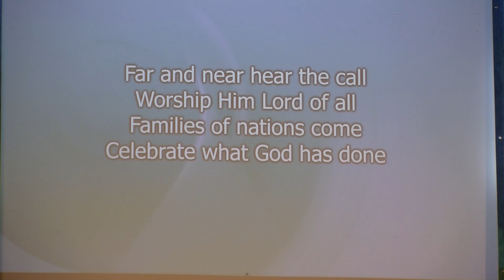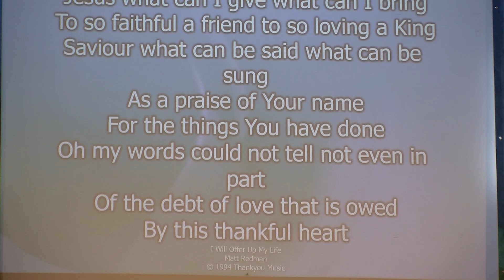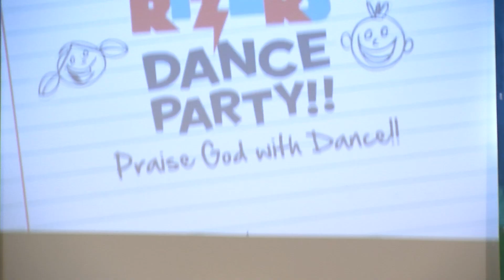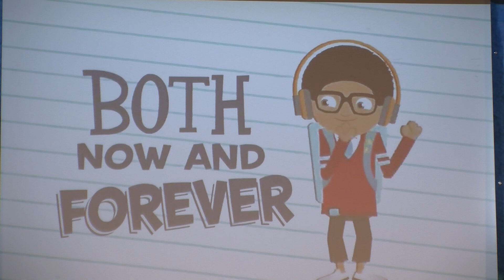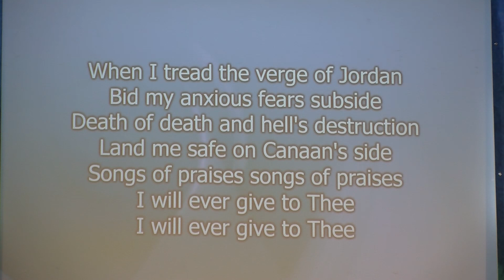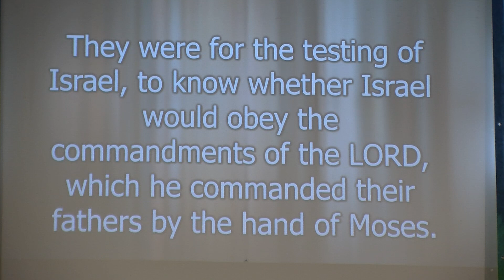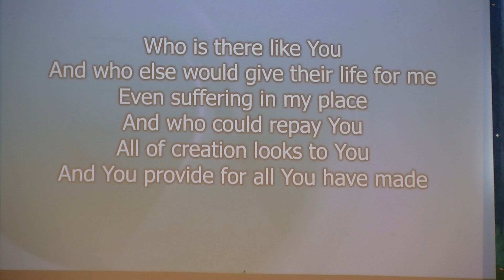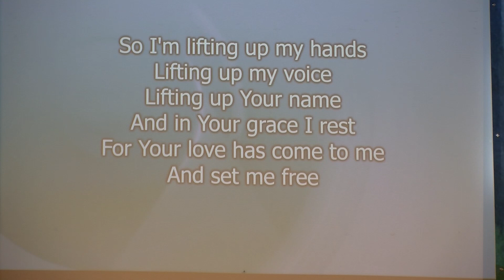22 January 2023 AM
Judges 2
Wellington Evangelical Chapel